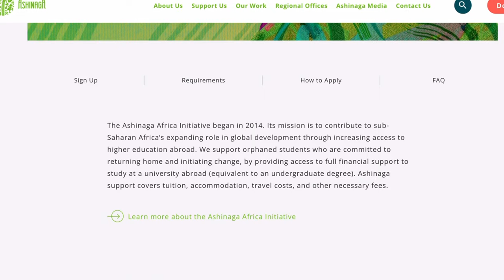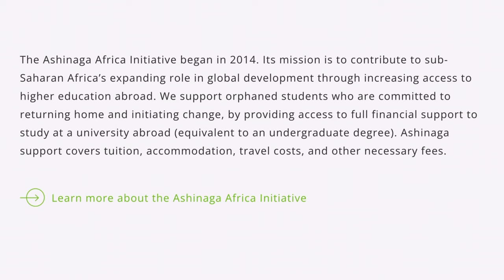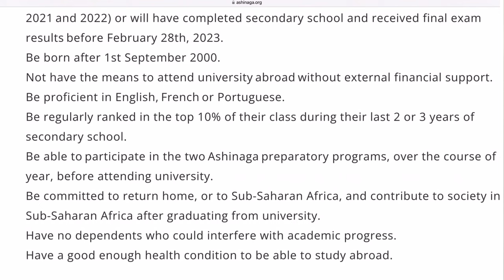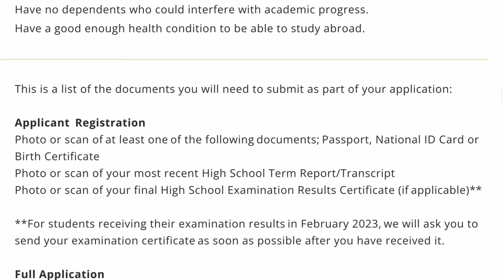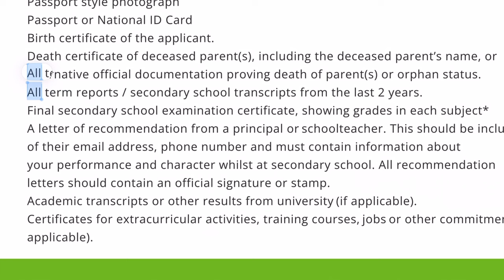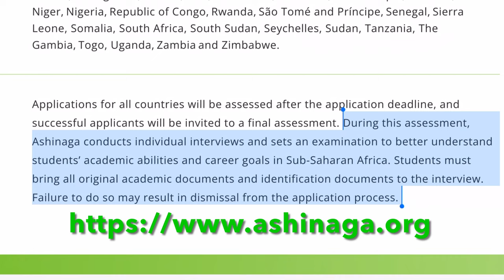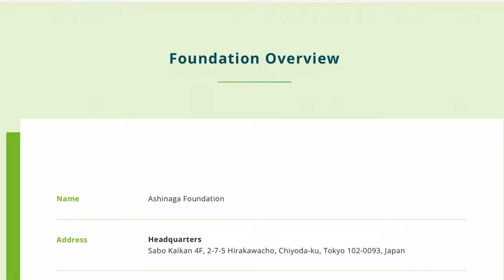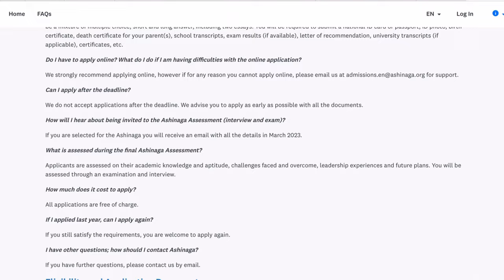Full Ride 100% Scholarship For Excelling African Orphan Students To Study In USA, U.K., Japan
I’m excited to share with you an excellent opportunity for an all expenses paid scholarship for orphaned students based in Sub-Saharan Africa

The Ashinaga Africa Initiative (AAI) is an international leadership program that cultivates the next generation of leaders to contribute to the development of sub-Saharan Africa.

AAI Scholars have lost one or both parents and are committed to returning to sub-Saharan Africa to initiate change, innovation, and development. The AAI provides access to full financial support to study at university abroad (equivalent to an undergraduate degree), including tuition, room, travel costs and other necessary fees.

Study destinations are USA, U.K. and Japan

There are more than 3,000 applicants every year, with an admission rate of 2%, so you have to prepare well.

You are eligible if you have citizenship and have completed/are completing secondary school in one of the following countries: Angola, Benin, Botswana, Burkina Faso, Burundi, Cabo Verde, CAR, Cameroon, Chad, Comoros, Côte d’Ivoire, Djibouti, DRC, Ethiopia, Equatorial Guinea, Eritrea, Gabon, Ghana, Guinea-Bissau, Guinea Conakry, Kenya, Kingdom of Eswatini, Lesotho, Liberia, Madagascar, Malawi, Mali, Mauritania, Mauritius, Mozambique, Namibia, Niger, Nigeria, Republic of Congo, Rwanda, São Tomé and Príncipe, Senegal, Sierra Leone, Somalia, South Africa, South Sudan, Seychelles, Sudan, Tanzania, The Gambia, Togo, Uganda, Zambia, and Zimbabwe.

Next scholarship process starts in August 2023

Facebook (Business Account) : @bridgetwint2020

This is not a sponsored video and I don’t work for this organization